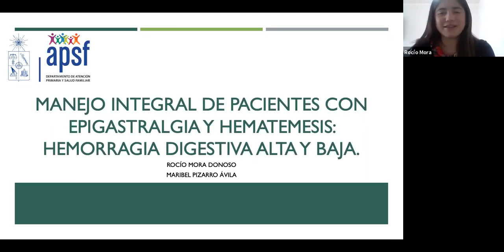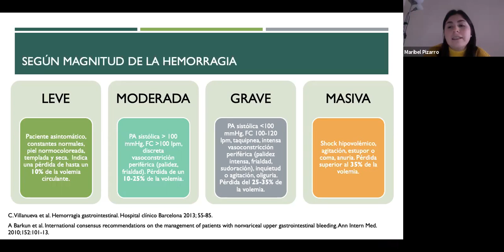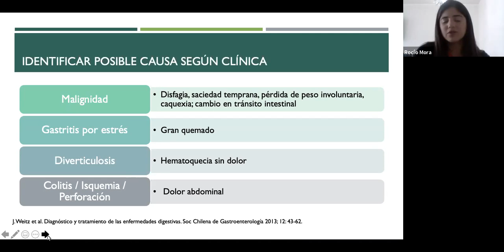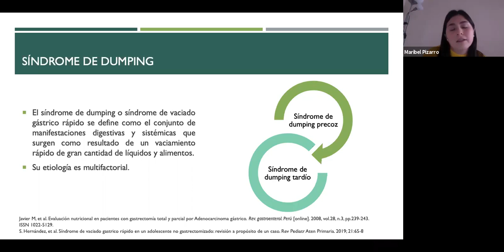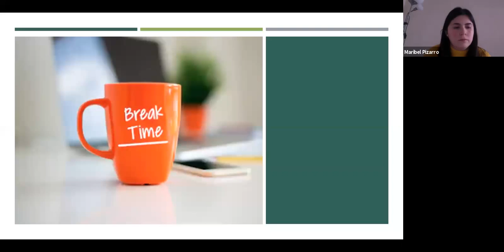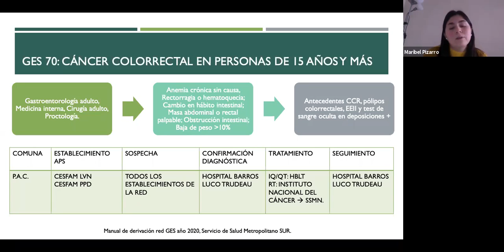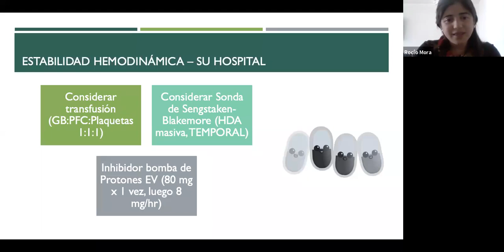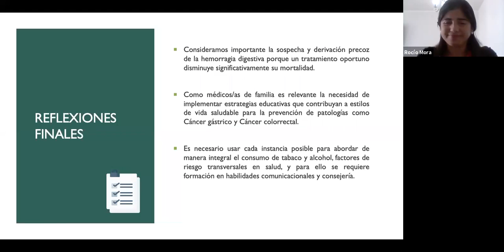Manejo integral de personas con epigastralgia y hematemesis: Hemorragia digestiva alta y baja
Presentación de
Dra. Mora 3 ° año
Dra. M. Pizarro 1°año